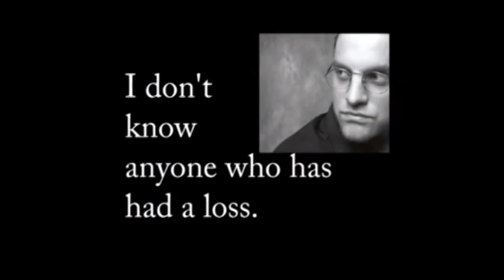ASU Tutorial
Our friends at the Lake Havasu City Channel have been gracious to share this look inside ASU Lake Havasu.